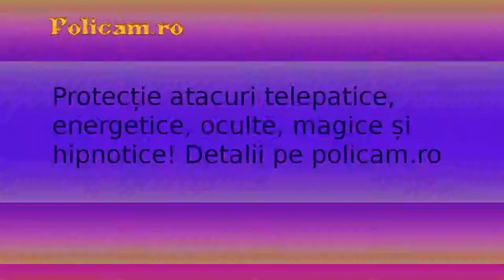Alto Latin in A min